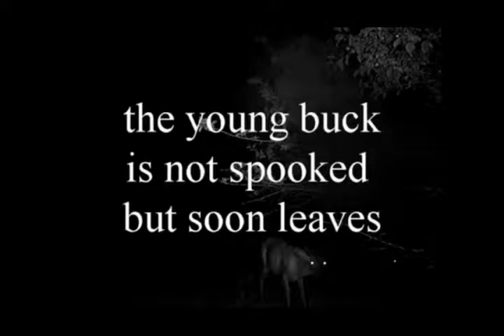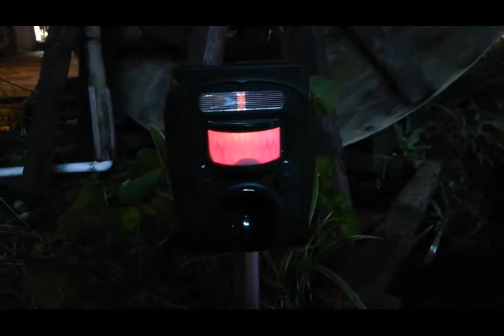Ultrasonic Animal Repeller with Solar Powered, Pest Repeller Repellent 1